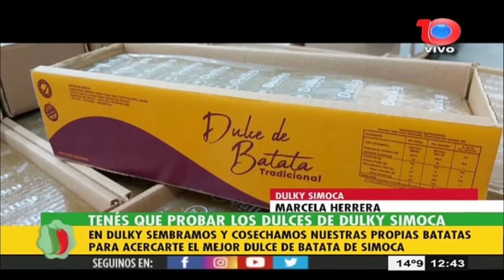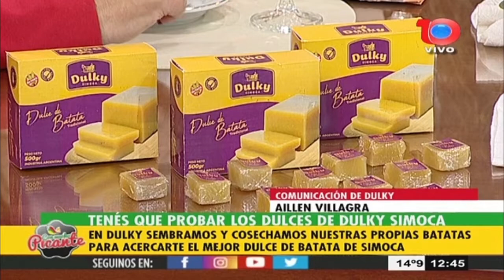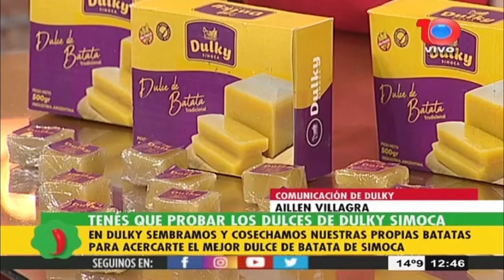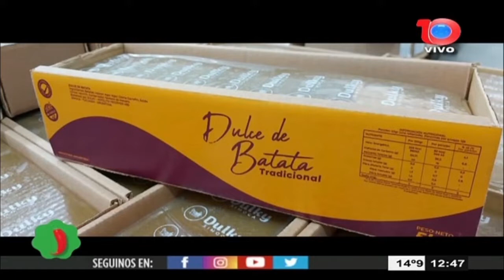NOS VISITA MARCELA HERRERA DE DULCES DUKI SIMOCA Y VERÓNICA SORIA PREPARA ALFAJORES DE BATATA